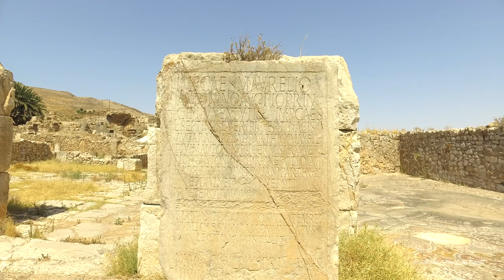Site archéologique Bulla Regia à Jendouba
C'est un des plus site archéologique de  la Tunisie, beaucoup de visiteur du monde entier et des touristes vienne jusque ici. Bulla Régia est située au nord ouest de la Tunisie à 9 km de Jendouba. Ce fut une cité prospère grâce à sa position sur l'axe routier reliant Carthage à Hippone (actuelle Annaba). L'archéologie et surtout les inscriptions latines permettent de tracer l'histoire de la ville à partir du quatrième siècle avant J-C  jusqu'à la conquête musulmane du septième siècle après J-C.

Après avoir dépendu de Carthage dés le IV è siècle avant J-C Bulla Régia passa sous le contrôle des rois numides vers 150 avant J-C quand les armées de Massinissa s'emparèrent des grands plaines , la cité dévient alors l'une des nombreuses résidences royales.